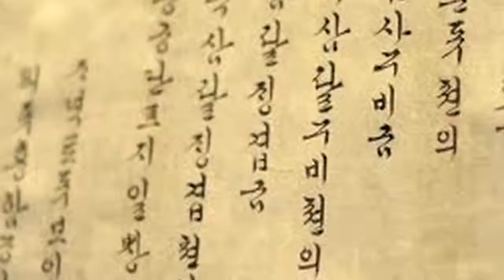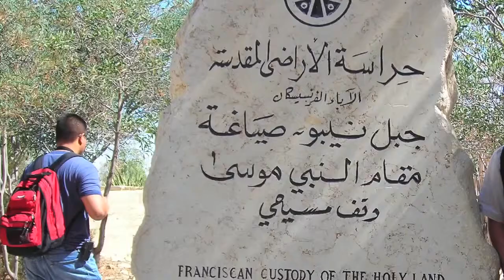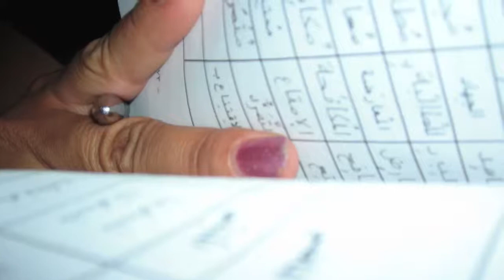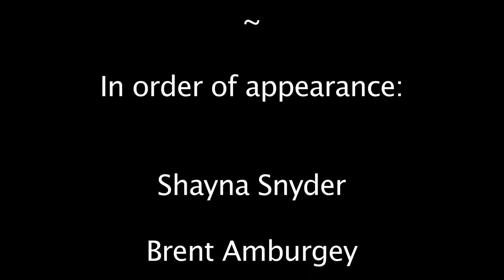Language & Culture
I claim no rights to this content